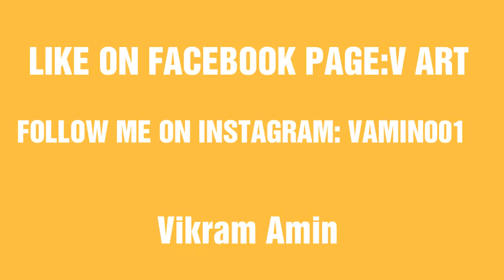GAME OF THRONES...JON SNOW...WATERCOLOUR PAINTING..MUST WATCH. LIKE SHARE & SUBSCRIBE FOR FOR ART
Game of thrones character Jon snow painting...more making video of mother of dragons coming soon